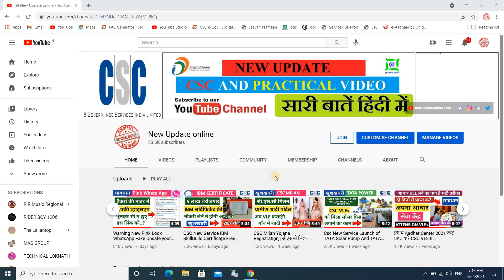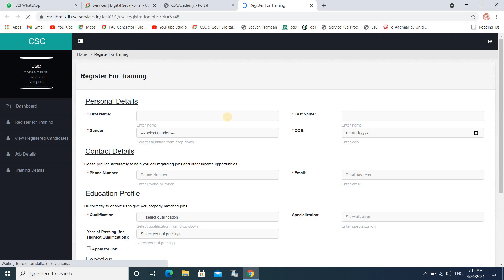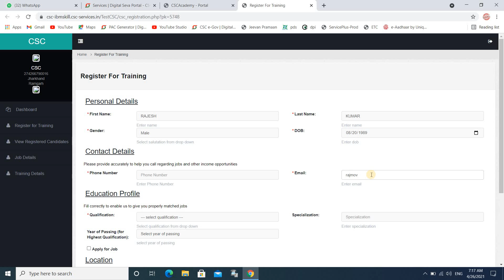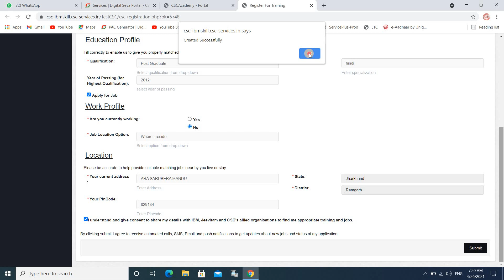Live Student Registration CSC IBM Skill Build New Service | CSC New Project IBM Skill Build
हैलो दोस्तों ,
                    आपका बहुत-बहुत स्वागत करता हूं आपके ही YouTube चैनल Online Update Online में |
CSC New Service IBM​ SkillBuild​ Certificate​ Free​ बेरोजगार युवाओं को नौकरी लेने में होगी आसानी vle 20 rupees

आप हमारे चैनल को SUBSCRIBE करें और लाइक करे, ताकि जब भी हम कोई नया विडियो अपलोड करे तो आपको  नोटीफिकेसन मिल जाय| इस चैनल के बगल में 🔔बैल आइकन को ऑल प्रेस जरूर करें हमेशा जानकारी से अपडेट रहने के लिए |
                                                         धन्यवाद ||

Topics Covered In This Video :
ibm free online courses
ibm courses
free courses ibm
ibm trainings
ibm skills
ibm certification
ibm free trainings
ibm data science professional certificate
ibm skills academy
ibm learning
coursera ibm data science
ibm data science course
ibm cloud certification
pearson vue ibm
ibm online courses
ibm data science certification
ibm coursera
coursera ibm
ibm qradar training
ibm free courses
ibm watson certification
ibm data science certificate
ibm exam
ibm certify
ibm data science fundamentals
ibm big data certification
ibm certified data engineer
ibm data science professional certificate cost
ibm data science coursera
ibm python certification
ibm data science professional certificate github
ibm certified database administrator
ibm data science professional certificate reddit
ibm certified data scientist
cognos analytics training
ibm free online certification courses
maximo certification
python for data science ibm
ibm cloud training
ibm coursera data science
ibm data science professional certificate coursera
ibm free certification
coursera ibm data science professional certificate
ibm machine learning certification
ibm watson iot data science certificate
ibm python for data science
ibm data analytics course
ibm professional certification program
ibm professional data science certificate
new update new update online